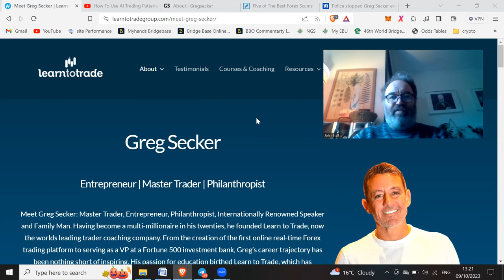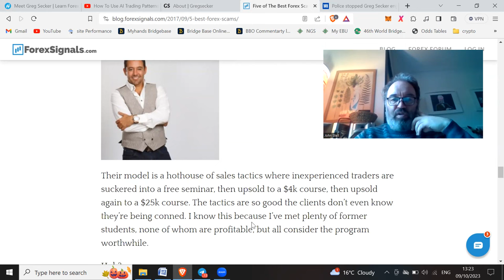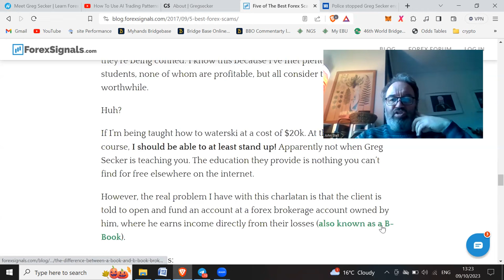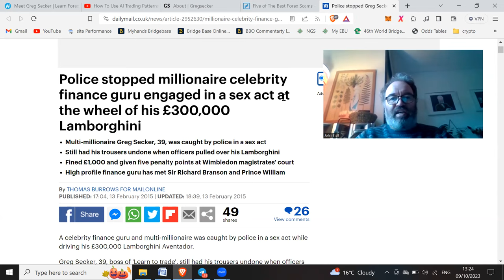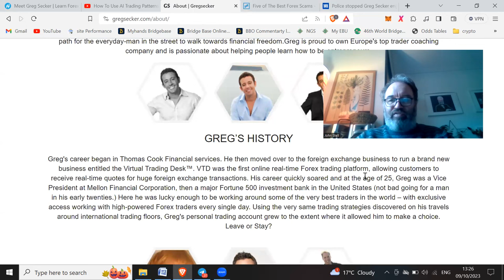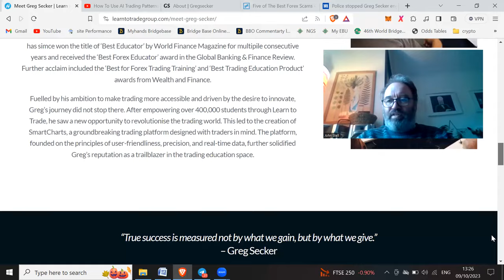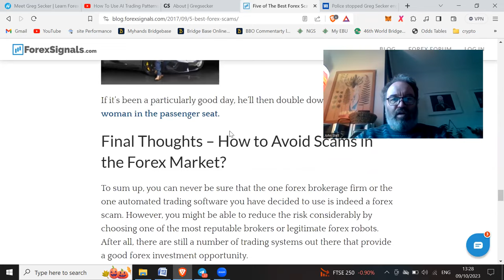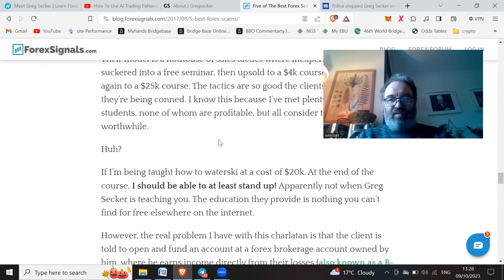Greg Secker - is he a gold plated scammer?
Has Greg Secker got anything worthwhile to sell or is he merely upselling over-expensive trading courses where you could get better educational content somewhere else for free?